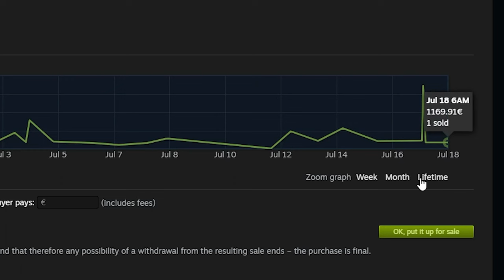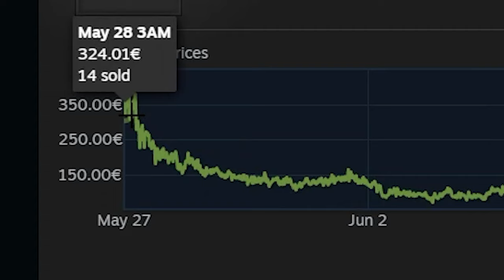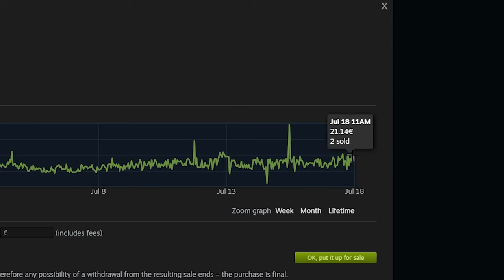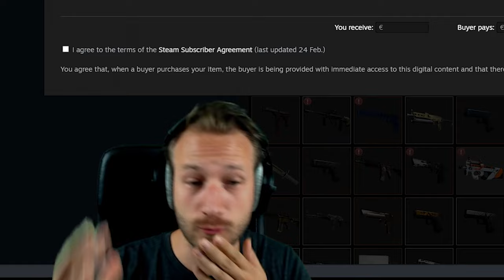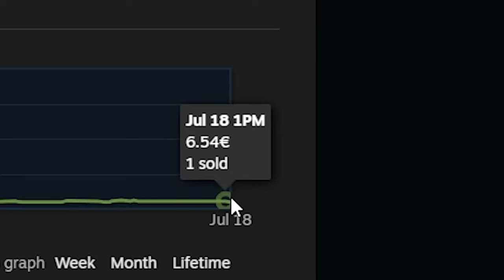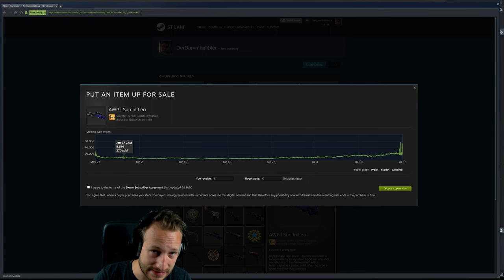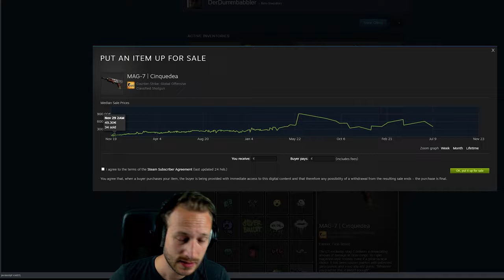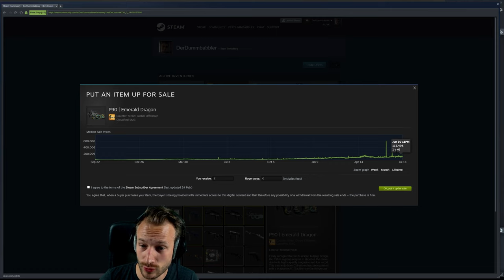So sind die Preise meiner Skins über die Jahre gestiegen 🤑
Vor kurzem haben wir uns im Stream damit beschäftigt, heute will ich noch einmal etwas genauer nachschauen. Wie sehr sind die Preise meiner Skins gestiegen, wo sind sie stark gefallen?